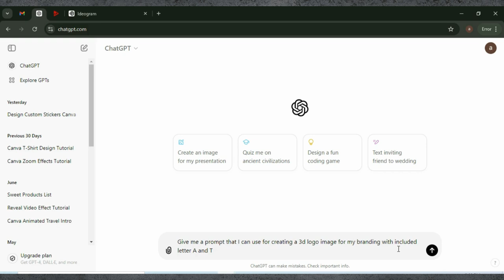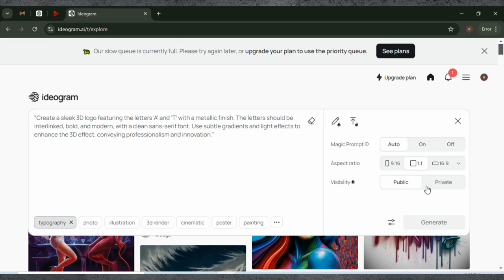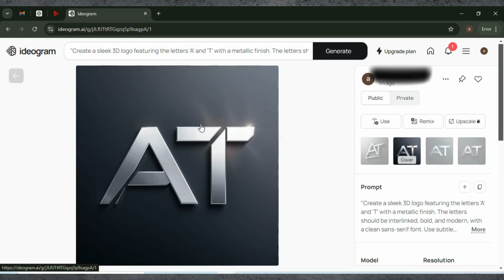Logo Maker AI For Free | Create 3D Logo For Free With AI | Ideogram Ai Logo Tutorial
Discover the best free AI tools to create stunning logos in minutes! In this video, I’ll show you how to design professional logos without spending a dime. Whether you're a beginner or a seasoned designer, these AI-powered platforms make logo creation easy and fast. Perfect for startups, small businesses, or personal projects. Watch the tutorial to learn how to craft your unique logo today!

0:00 Demo Of End Results
0:06 Starting a Project
0:09 Giving Prompt To Chatgpt
0:54 Giving Prompt To Ideogram
2:01 Downloading